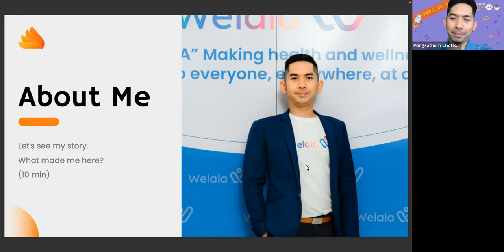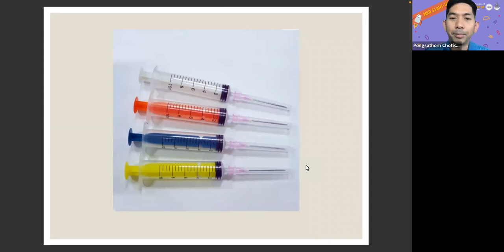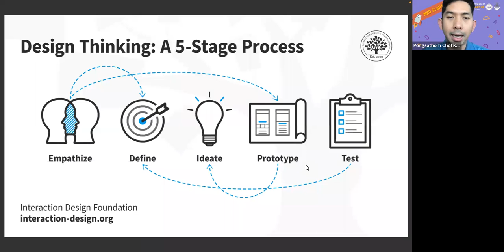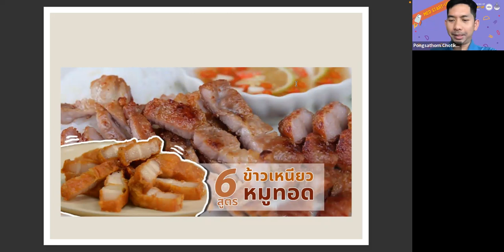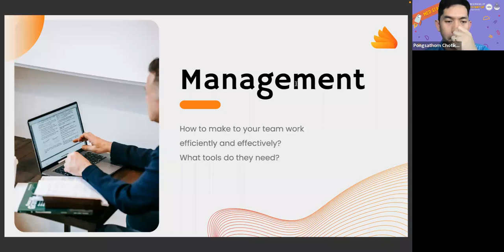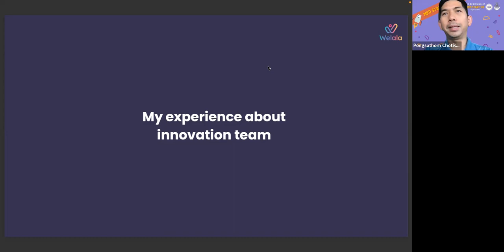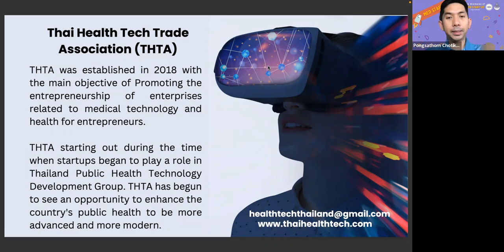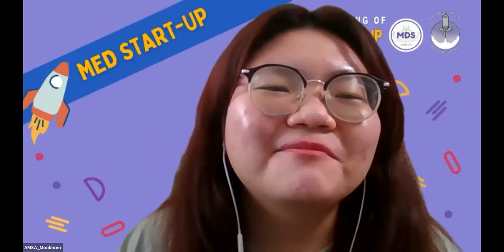MED startup DAY2 18/03/2023 ดร.พงษธร โชติเกษมศรี 'Welala'